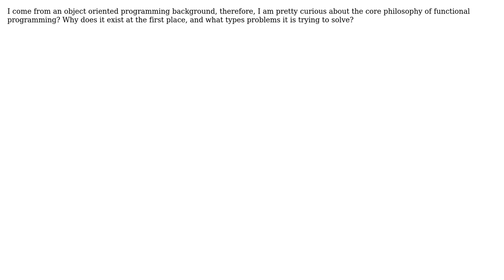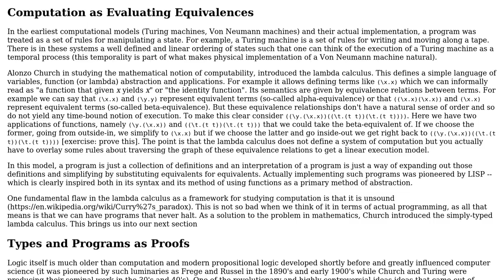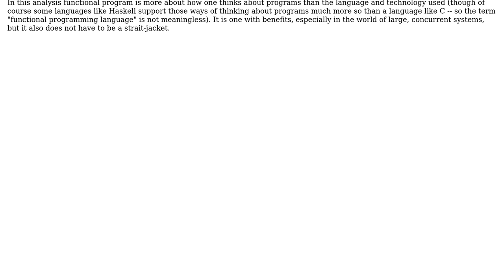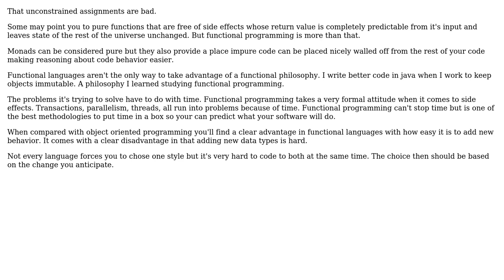Software Engineering: What is the core philosophy of functional programming? (3 Solutions!!)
Software Engineering: What is the core philosophy of functional programming?

With thanks & praise to God, and with thanks to the many people who have made this project possible! | Content (except music & images) licensed under CC BY-SA | Music | Images & others | With thanks to user walpen user Michael Shaw user Do Tien user candied_orange and the Stack Exchange Network Trademarks are property of their respective owners. You are responsible for your own actions.